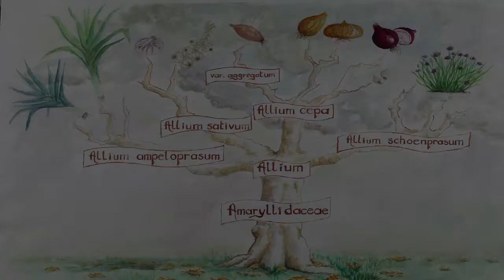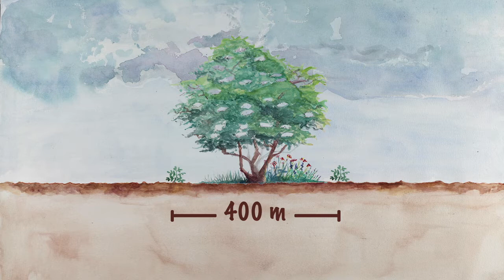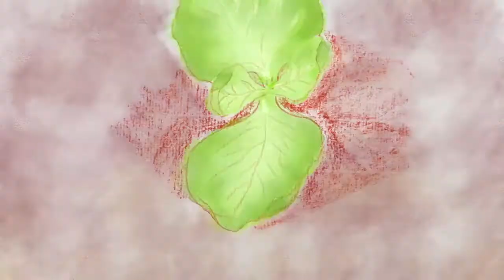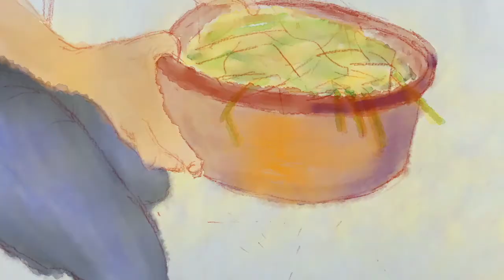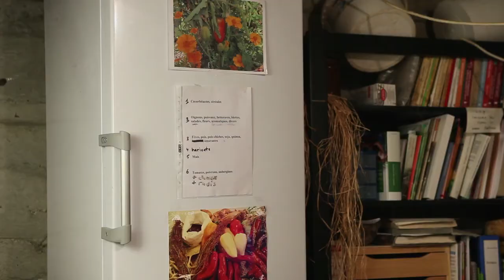Saatgutgewinnung von Lauch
Dieser Film zeigt Schritt für Schritt den Anbau von Lauch für die Saatgutgewinnung und vermittelt die Grundlagen für die Erhaltung der Vielfalt von samenfesten Lauchsorten: Beschaffung der Blüten und ihre Befruchtung, Anbauzyklus, Gewinnung, Reinigung und Lagerung von Saatgut.